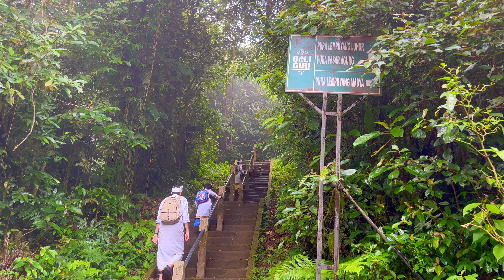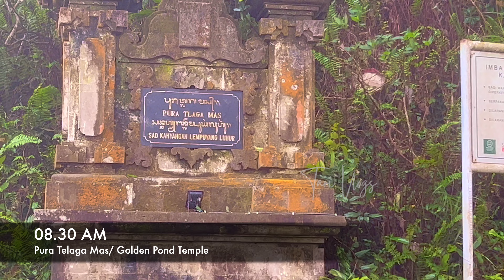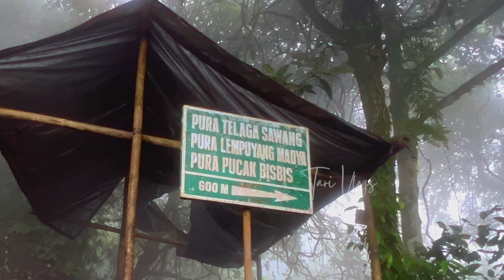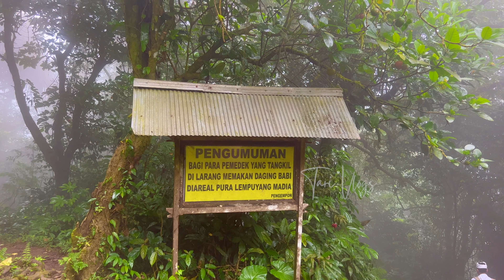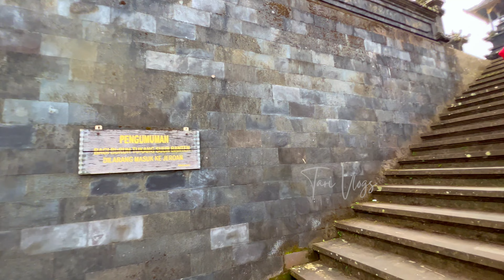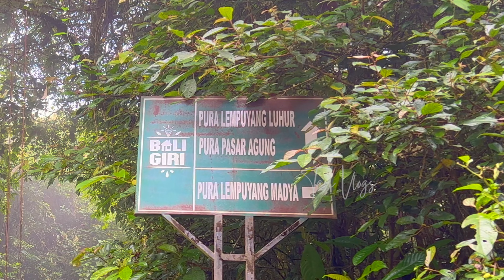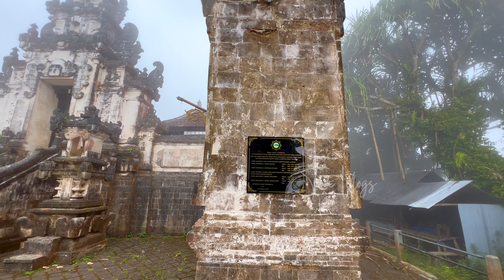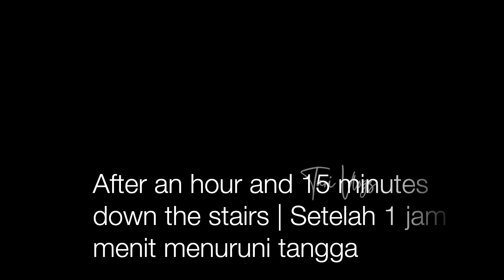Pura Lempuyang Luhur | Menapaki Ribuan Anak Tangga di 1.175 Mdpl menuju 7 Pura di Bukit Lempuyang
Perjalan ke Pura Luhur Lempuyang dengan menapaki ribuan anak tangga di ketinggian 1.175 Mdpl. Perjalanan menuju 7 Pura di Bukit Lempuyang, Karangasem